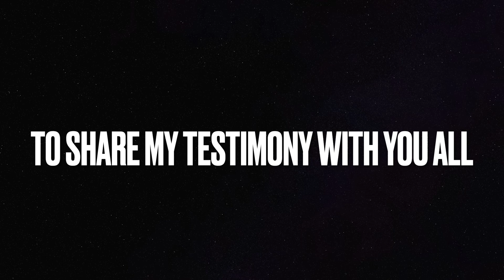JESUS SAVED OUR LIFE | PART1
IF YOU AIN'T GANG YOU CAN'T HANG!

WE REALLY LOVE YA'LL GANG! Thanks for all the love and support! roadto100k !